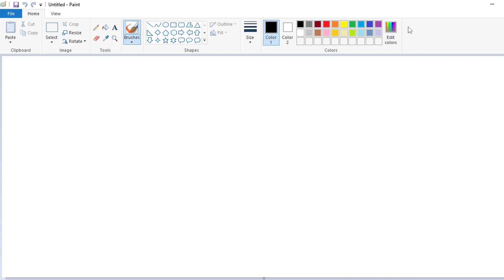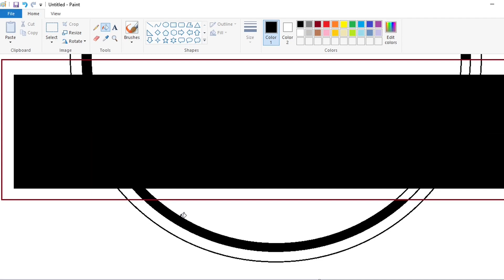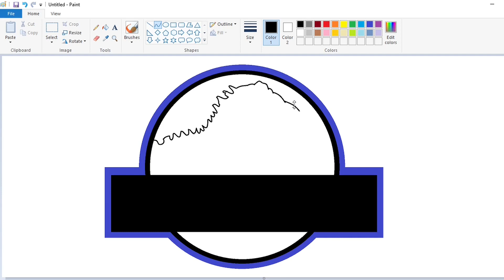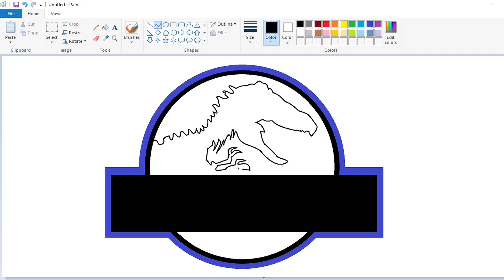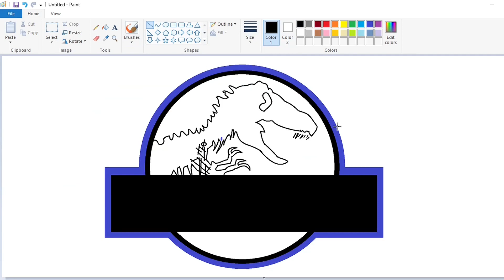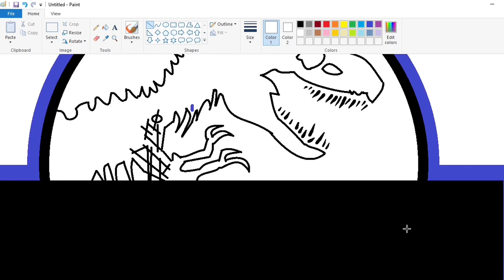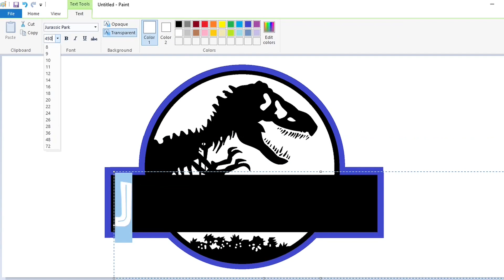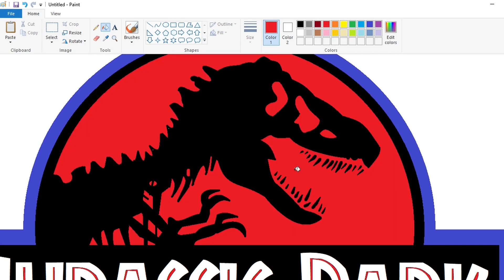How to draw a Jurassic Park logo using MS Paint | Drawing Tutorial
Drawing Tutorial of a Jurassic Park logo using Microsoft Paint.